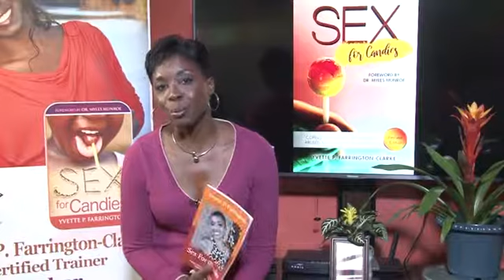Sex for Candies Book - Author: Yvette Farrington-Clarke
"This erudite, eloquent and immensely thought - provoking work gets to the heart of one of the most critical challenges and problems of our societies, and must be brought from the shadows to the light of day. "Sex for Candies" is indispensable reading for anyone who cares about the future generations of our nations. This is a profound authoritative work which deals with a sensitive subject in a very tender, yet frank way," (Dr. Myles Munroe).